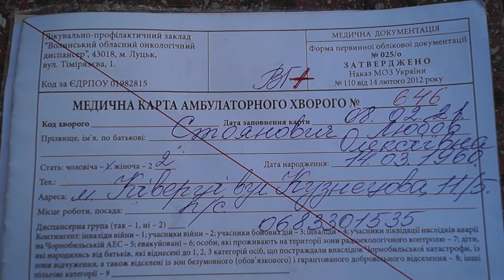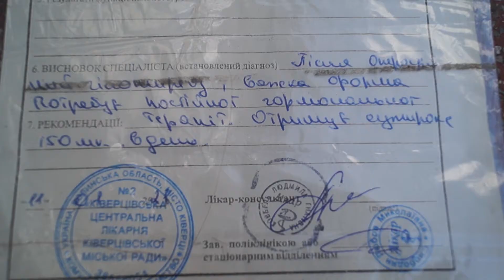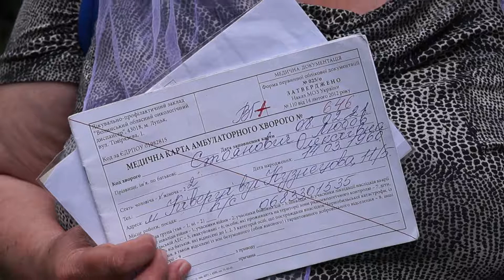У Ківерцях мер відмовив в одноразовій допомозі на лікування матері учасника ООС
До студії ГІТу звернулася онкохвора волинянка, мати учасника ООС, яка потребує допомоги на лікування. Як розповіла жінка, міський голова міста Ківерці відмовив їй в одноразовій допомозі, хоча попередній мер її надавав. Деталі – у сюжеті.